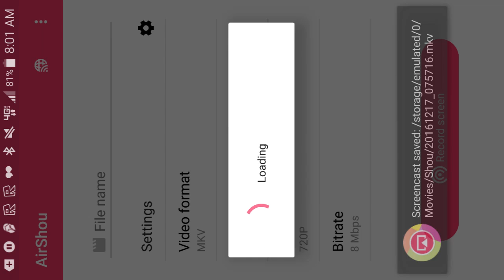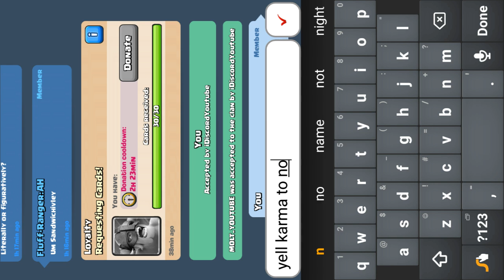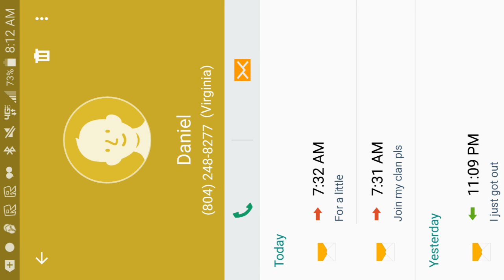Clash royale its cool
Hey its cool